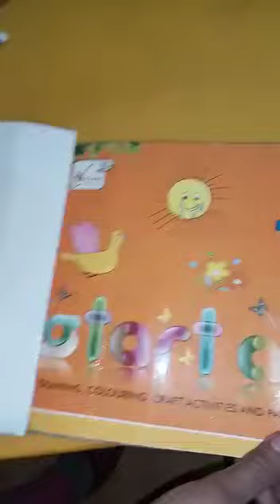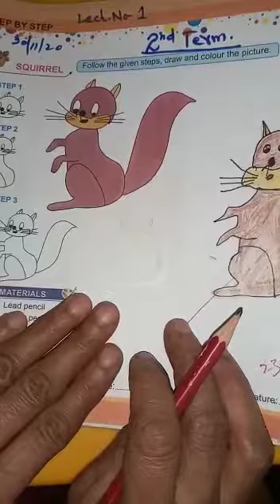Drawing Class 4th 2nd Term Lecture#1 30-11-2020